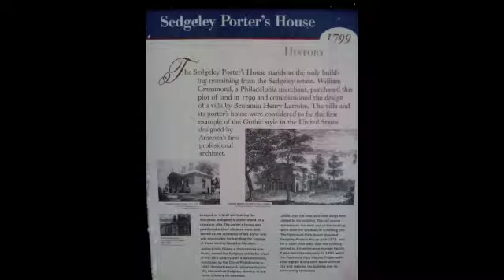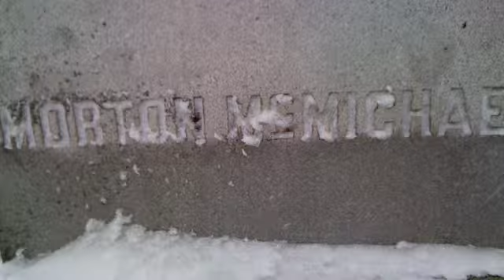A Mosey Through the Snow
Takin' a walk-about through the storm. Being form California this is my first snow day ever! first time I have ever not had to go to class as a result of snow! I was smoking a whiskey aromatic blend out of my new pipe, I thought it fitting to keep me warm.